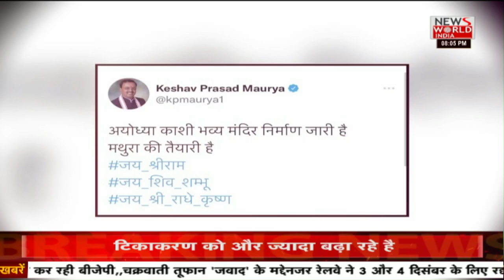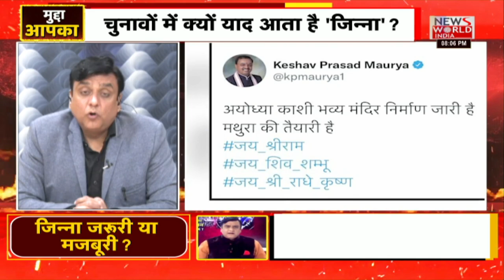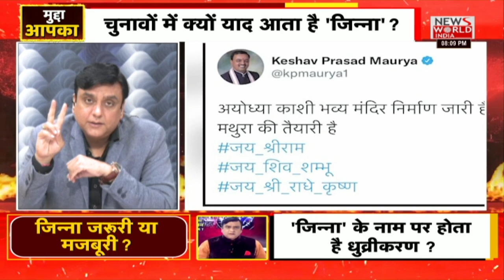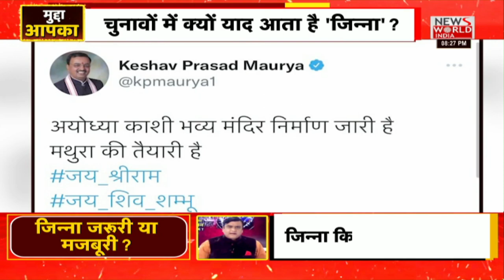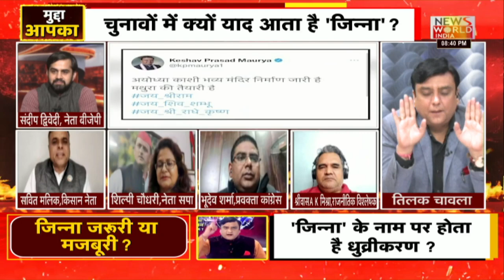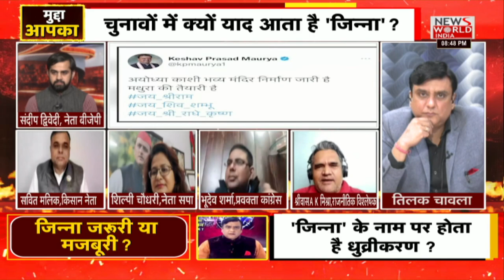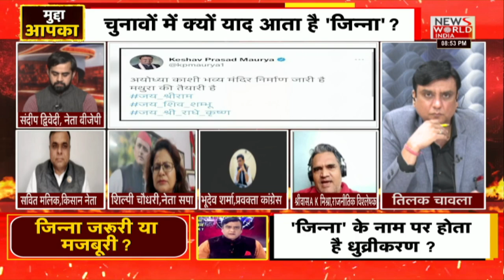Mudda Aapka : जिन्ना जरूरी या मजबूरी ! | Latest News | Hindi News